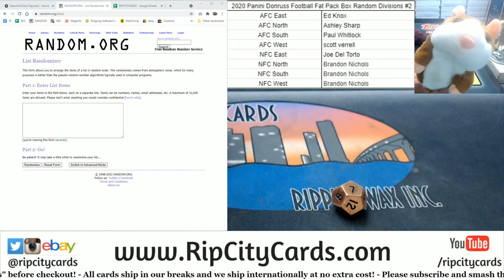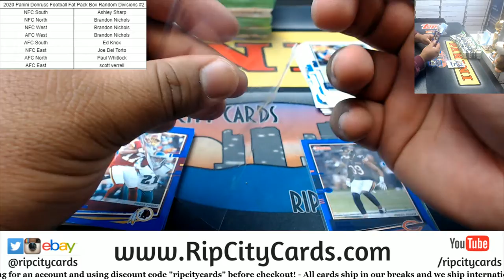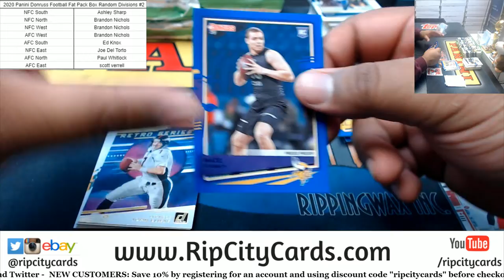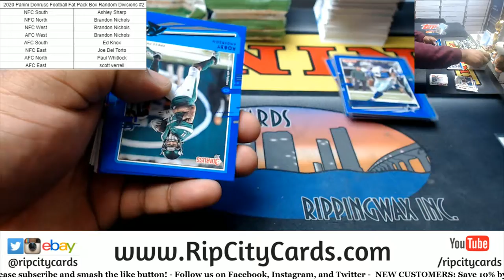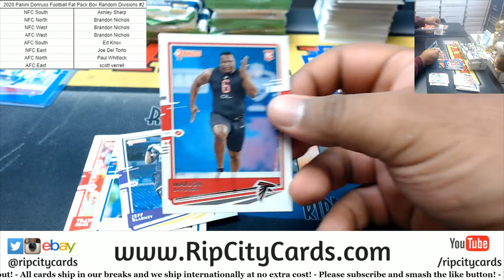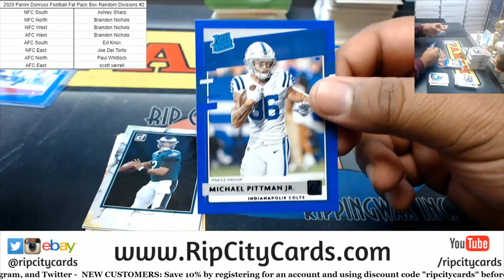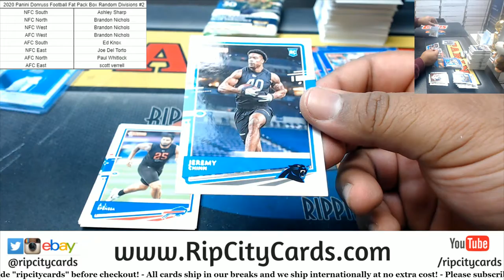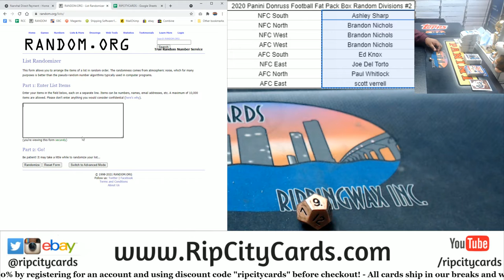2020 Panini Donruss Football Fat Pack Box Random Divisions #2